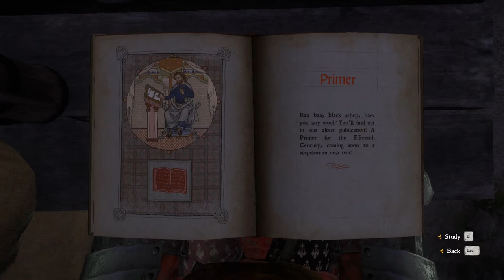A Night to remember - Kingdom Come Deliverance Let's Play Part 23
So we finally go and speak with the priest and things...well, things happen. I'll let you discover which things tho.